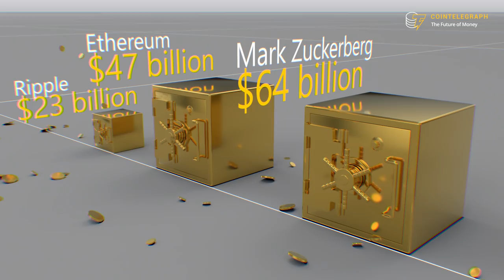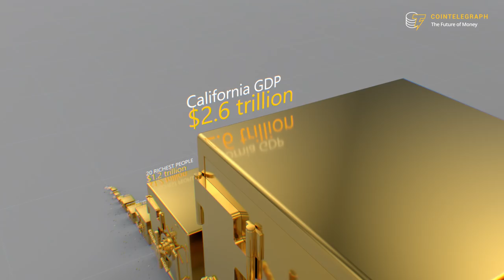Cryptocurrency vs the World’s Wealth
How do major cryptocurrencies stack up against the richest people and US & California GDP?